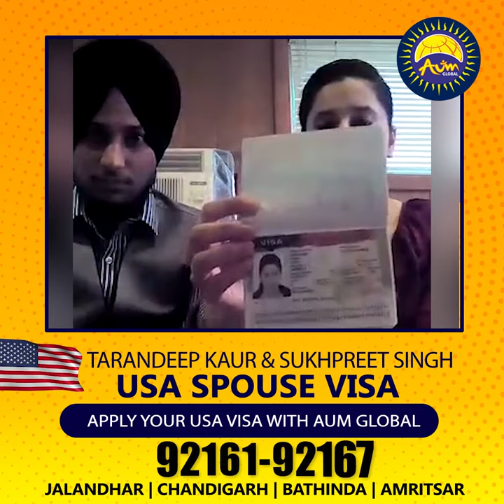USA Spouse Visa || Tarandeep Kaur & Sukhpreet Singh || AUM Global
Congratulations Tarandeep Kaur & Sukhpreet Singh for Getting USA Spouse Visa
🎉🎊 Best of luck for the future 🎉🎊
💠 ਕੀ ਤੁਸੀਂ ਵੀ ਚਾਹੁੰਦੇ ਹੋ USA Student Visa ਯਾਂ Spouse Visa ਅਪਲਾਈ ਕਰਨਾ?
💠 ਆਪਣੇ documents ਲੈ ਕੇ ਅੱਜ ਹੀ ਪਹੁੰਚੋ ਸਾਡੇ ਆਫ਼ਿਸ|
ਸੰਪਰਕ ਕਰੋ: